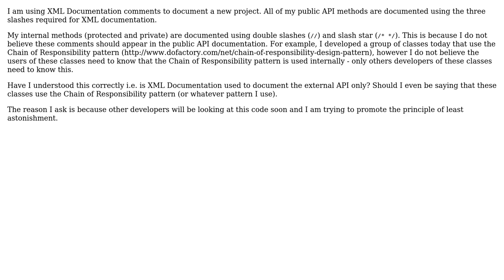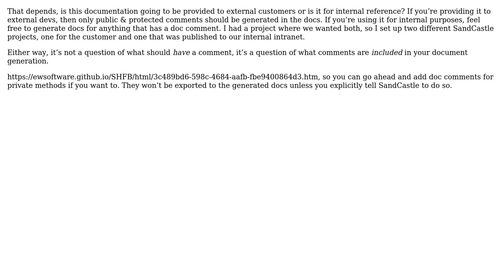Software Engineering: Is XML Documentation used to document the external API only? (2 Solutions!!)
Software Engineering: Is XML Documentation used to document the external API only?

With thanks & praise to God, and with thanks to the many people who have made this project possible! | Content (except music & images) licensed under CC BY-SA | Music | Images & others | With thanks to user w0051977 user RubberDuck user Doc Brown and the Stack Exchange Network Trademarks are property of their respective owners. You are responsible for your own actions.